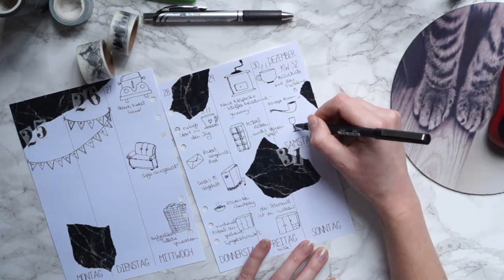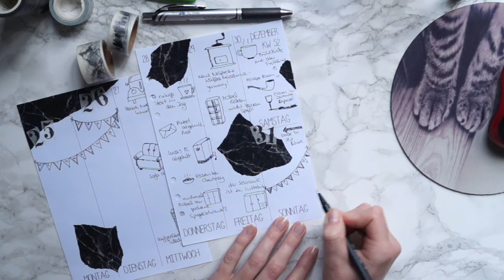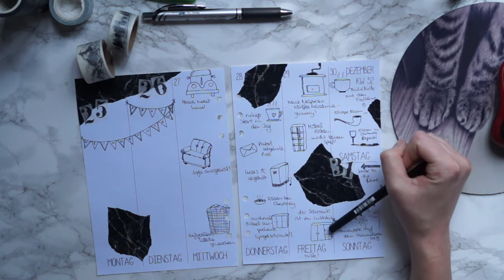FILOFAX DEKO KW 52 | happy new year | deutsch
L I E B L I N G S S A C H E N
Acryl Aufbewahrung*
non-permanent Kleberoller*
Brush Pen Black*
weißer Uniball Gelpen*
Metallic Pen Copper*
Metallic Pen Green Metallic*

P L A N E R
Filofax Domino Red (A5 & Personal)*
Filofax Domino Soft Duck Egg*

Marmor Hintergrund*
bewegliches Stativ*